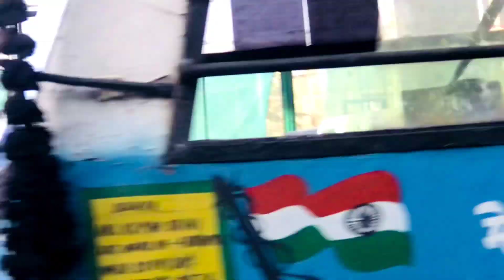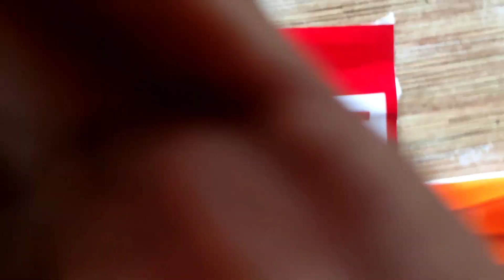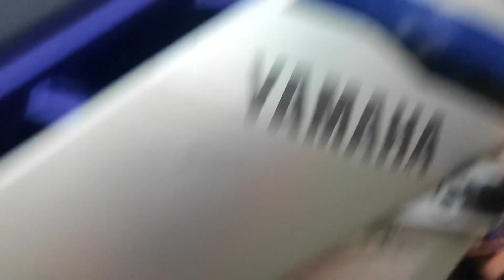BURNOUT 🔥 MAR KAR GALTI KARDI 🥲..NUKSAN HOGYA ! Sourabh verma vlogs